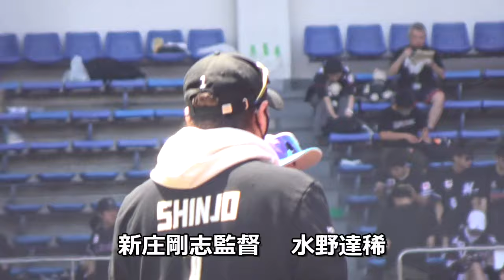日本ハム逆転負け 連勝止まる（試合前～ダイジェスト）2024.5.18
２０２４年５月１８日ZOZOマリンスタジアム
千葉ロッテマリーンズ対北海道日本ハムファイターズ

本日外野席はもちろん、三塁側内野席も多くの日本ハムファンで
埋まりました
これだけ入るのは近年無かったのではないでしょうか
（ビジター応援デー特典の列が長すぎて諦めました）
試合は１回にいきなり４点先制しながら逆転負けと残念な結果に
嫌な負け方でしたの、明日勝って取り返しましょう

0:00～試合前練習、田宮裕涼
1:14～新庄剛志監督、選手に声をかける

3:55～メンバー表最終確認（吉井理人監督、新庄剛志監督）
5:06～１回表４点を先制

7:22～先発加藤貴之

9:27～ロドリゲス打たれる
9:37～試合終了